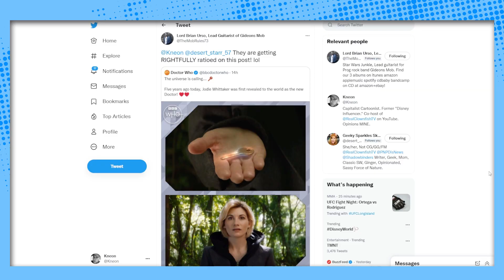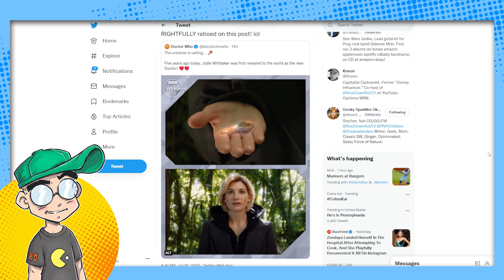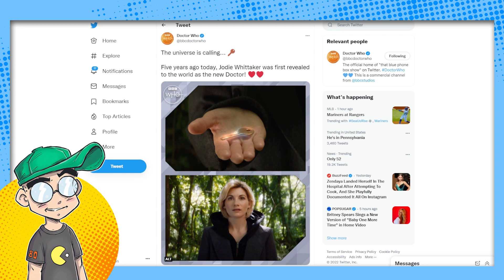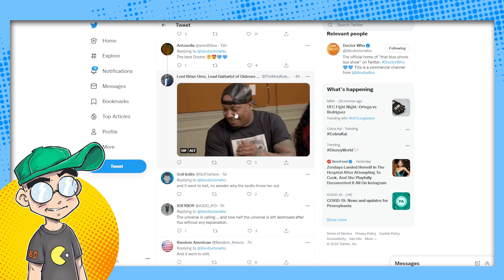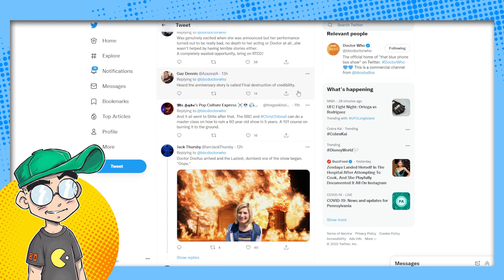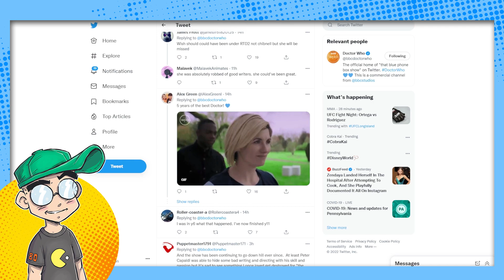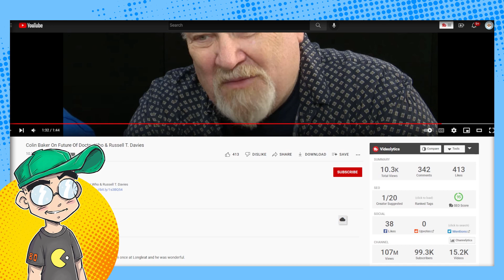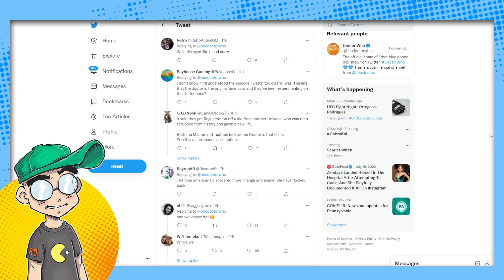Doctor Who Twitter Account RATIOED for Celebrating Jodie Whittaker!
The official Doctor Who Twitter account got completely ratioed for posting about the 5 year anniversary of the announcement of Jodie Whittaker as the 13th Doctor. It's BRUTAL, with many fans saying it was the end of the show. Then we talk about Colin Baker seemingly hoping that RTD won't make Doctor Who even more woke going forward. Hmm.